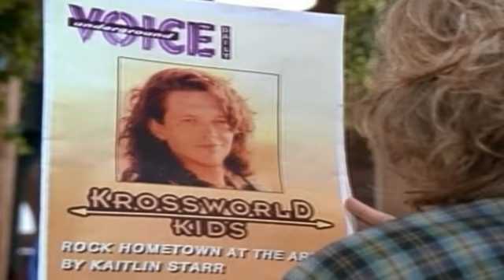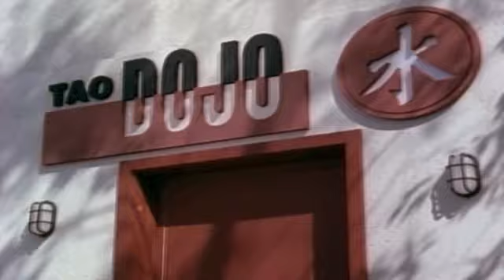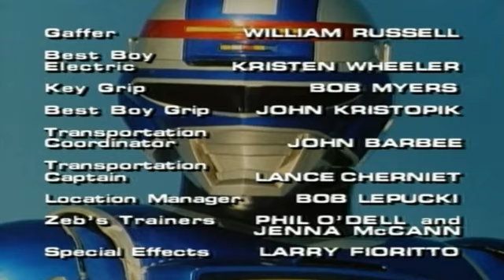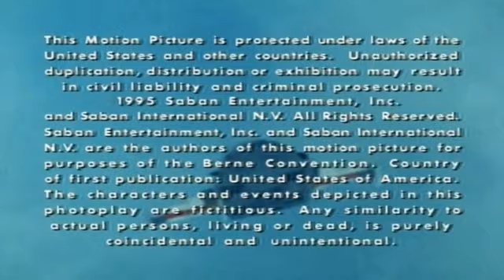VR Troopers "A Hard Day's Mutant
VR TROOPERS
A HARD DAY'S MUTANT